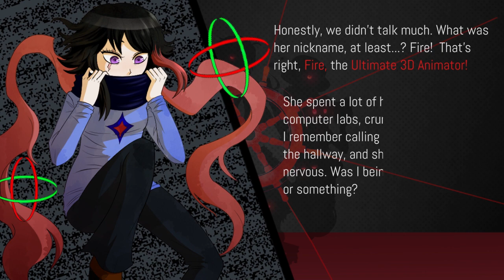NICORONPA | Character Reveal - Fire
She spent a lot of her free time in the computer labs, crunched over her work.

A non-profit fan game based on Danganronpa, NicoB, and the Picky Penguin community.

16 talented high-schoolers suddenly find themselves captured aboard the mysterious S.S. LP by the maniacal Monoguin and forced into a death-game with a simple rule: murder one of your classmates to escape, without getting caught.

~CREDITS~
Trailer Edit: Gabrielle Teaford
Art Assets: Gabrielle Teaford, Kannakomi
Female Narrator (VA): Gabrielle Teaford
Fire's Character Owner: Fire-In-Hearts